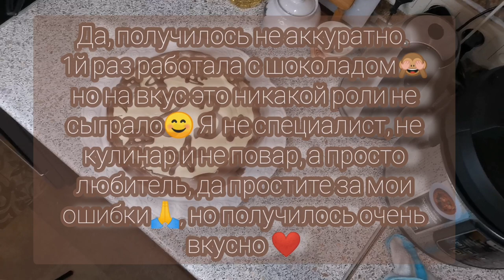РЕЦЕПТ. ТОРТ БИСКВИТНЫЙ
Сегодня мы с Вами приготовим бисквитный тортик (не сложный). Сразу скажу, я с выпечкой не особо дружу и особенно не дружу с украшением тортов (не получается) и т.д., поэтому не судите строго. Но на вкус тортик очень вкусный, сливочный. Рецепт проверенный и вкусный, я смело могу его рекомендовать👍.

Ингредиенты для теста:
- яйца 6шт;
- соль щепотка;
- мука 230гр;
- сахар 180гр;
- ванилин / ванильный сахар

Для крема:
- яйца 2шт;
- сахар 130 гр;
- мука 2 ст.ложки;
- сметана 25% 350гр;
- сливочное масло 250гр комн.температуры;
- ванилин / ванильный сахар / ванильный экстракт.

Для пропитки:
- сахар 4 ст.л.
- вода 6 ст. ложек.